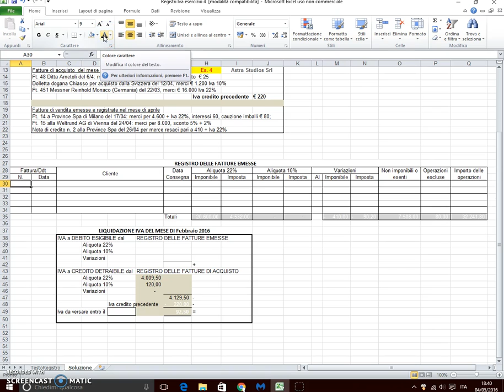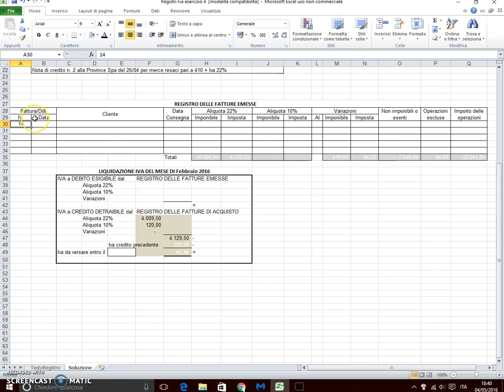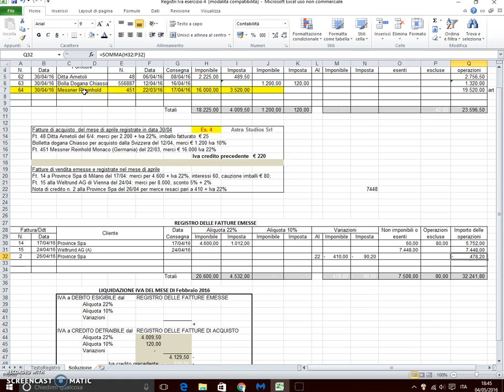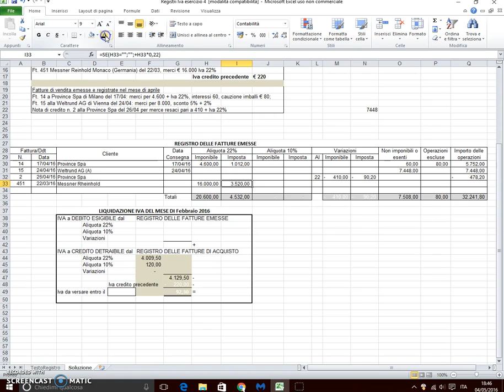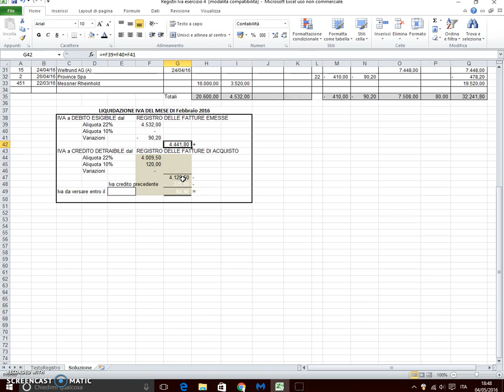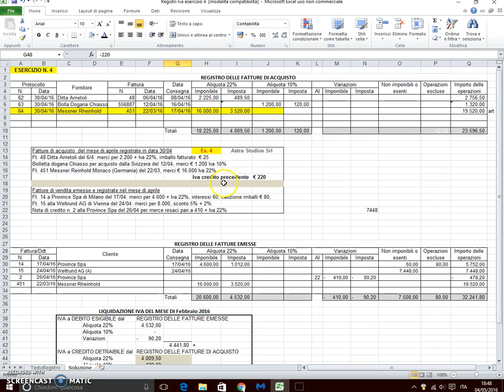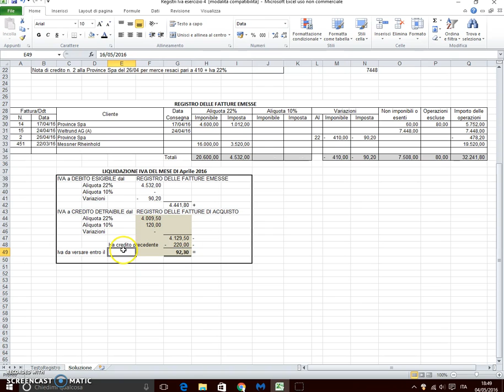Registri Iva vendite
Vengono registrate le fatture emesse del mese e viene effettuata la liquidazione dell'Iva in regime ordinario